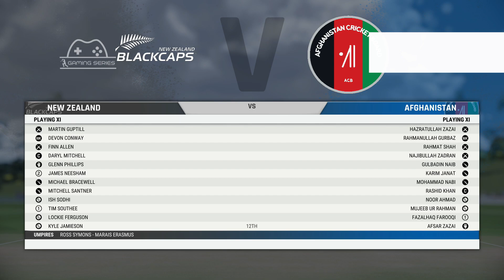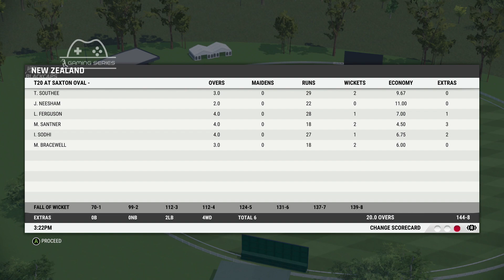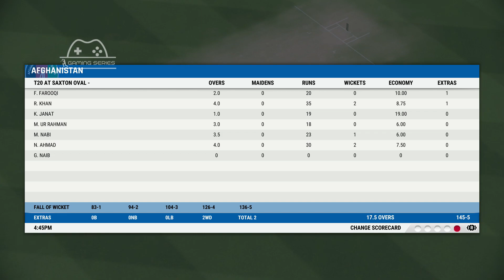New Zealand v Afghanistan - 1st T20 2023 | Saxton Oval (Nelson) | Gaming Series (Cricket 22)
Afghanistan tour New Zealand for 3 ODI and 3 T20 Gaming Series

Schedule:

1st ODI: Basin Reserve (Wellington)
2nd ODI: Bay Oval (Mount Maunganui)
3rd ODI: Hagley Oval (Christchurch)

1st T20: Saxton Oval (Nelson)
2nd T20: Sky Stadium (Wellington)
3rd T20: Eden Park (Auckland)